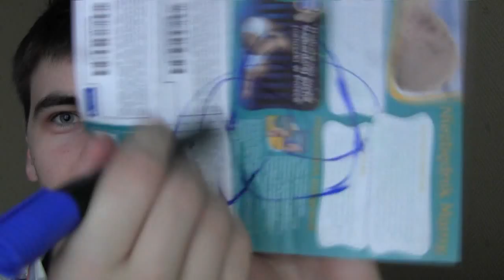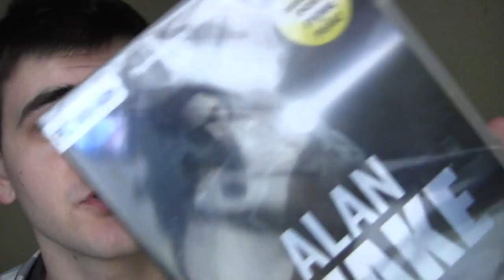Ślůnski KONKURS dla ubogich Alan Wake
Regulamin konkursu
1. Zrób rysunek lub animacje lub cokolwiek innego kreatywnego przedstawiającego postac z gry Alan Wake w śląskim klimacie w dowolny sposób.
2. Jesli to rysunek wrzuć jego obraz na jakiś upload typu tinypic.com lub imegashack a link wrzuć jako komentarz. (zawsze mozez skrocic link poprzez stronę
jesli to filmik animacja itd. dodaj jako odpowiedź wideo do filmu.
3. Wyniki konkursu zostaną ogłoszone po upłynięciu terminu, a konkurs trwa do 11 Marca godz 24:00.

Nagroda to gra Alan Wake, która zawiera dodatkowe epizody: SYGNAŁ oraz PISARZ. Można ją także dopisać do platformy STEAM.